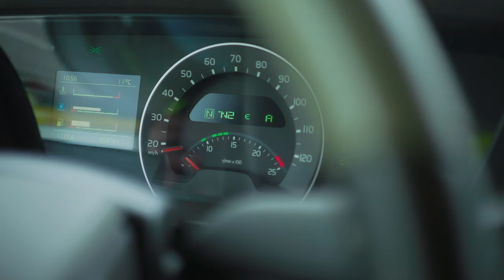Een dag op pad met: Chauffeur Chemical Logistics! | ‘Een Dag Onderweg’ | Nijhof-Wassink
Je carrière in de juiste versnelling? Wil jij een uitdagende baan als (inter)nationaal chauffeur bij Nijhof-Wassink?

Kom maar op!

Vandaag rijden we met Mat Oldenmenger mee, die laat zien hoe leuk het chauffeurs vak is. Mat werkt voor de afdeling Chemical Logistics waar hij voor grote chemische bedrijven rijdt. Een baan met veel verantwoordelijkheid! Bij Nijhof-Wassink is er veel aandacht voor de medewerker, waarbij je kan werken aan je persoonlijke ontwikkeling doormiddel van een cursus of opleiding. Als chauffeur kom je zowel in Nederland als internationaal langs de mooiste plekken. Daarnaast is er focus op een goede werksfeer, zowel op locatie als onderweg en je rijdt de nieuwste trucks? Heb jij oog voor gevaarlijke situaties, en ben je verantwoordelijk? Misschien is dit dan wel een baan voor jou!

Locatie:

Nijhof-Wassink
Galvanistraat 18
7461 JC Rijssen, the Netherlands